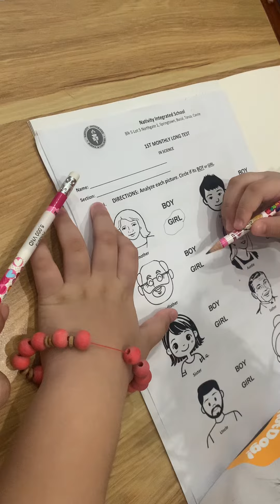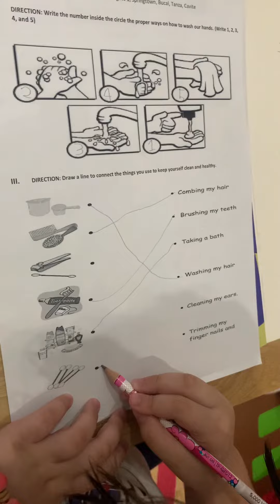Online School | kindergarten2 | Angela’s CS Vlogs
Monthly Long Test (Kindergarten 2 ) fypシ onlineschooling 5yearoldkid kindergarten phuquocisland #